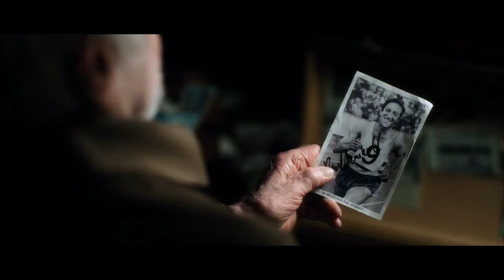Sein letztes Rennen - Trailer | Dieter Hallervorden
In der Rolle einer alternden Marathonlegende feiert Kult-Komiker Dieter Hallervorden ab 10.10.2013 sein grandioses Kino-Comeback!

Warmherzig berührend und mit liebenswertem Witz erzählt die Komödie dabei vom Mut, den das Älterwerden manchmal erfordert, vom Glück, das das Weitermachen mit sich bringt und von der großen Liebe, die einen ein ganzes Leben lang begleiten kann.

An Dieter Hallervordens Seite können Tatja Seibt („This is Love"), Heike Makatsch („Tom Sawyer"), Frederick Lau („Das Leben ist nichts für Feiglinge"), Katrin Sass („Good Bye, Lenin!"), sowie in weiteren Rollen Otto Mellies und Heinz W. Krückeberg bewundert werden.

Die Regie hat Kilian Riedhof, der zuletzt mit seinem Drama „Homevideo" zahlreiche nationale und internationale Auszeichnungen gewann, übernommen.

„Sein letztes Rennen" startet am 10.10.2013 in den Kinos.

Im Verleih der Universum Film.